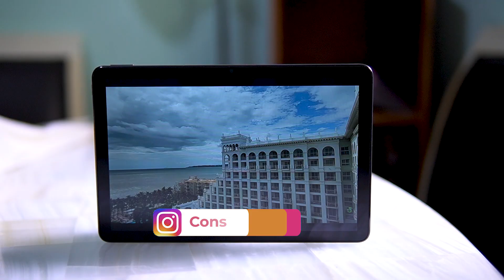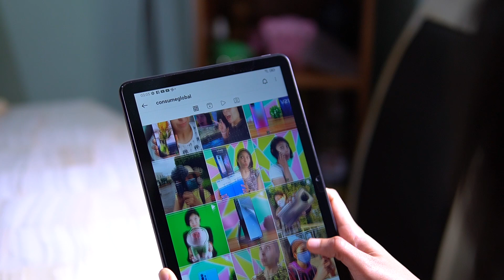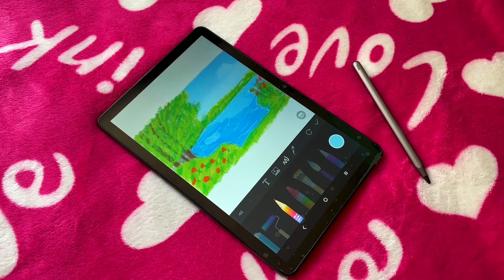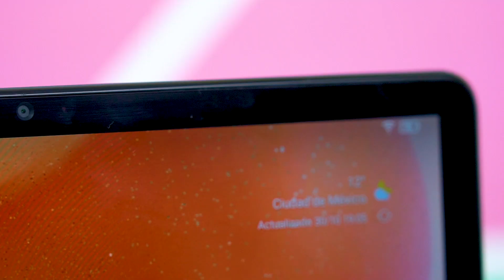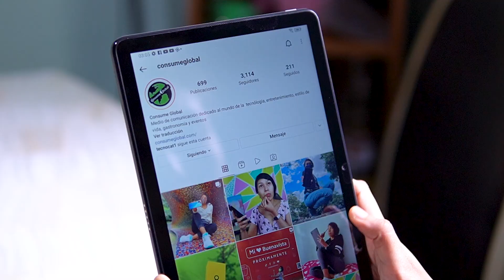Experiencia de USO TCL Tab 10s Review en Español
Vale la pena TCL Tab 10s review español  mexico y mi experiencia de TCL Tab 10s ,TCL Tab 10s pruebas de bateria, camara, juegos. rendimiento y mas, todo lo que debes saber de TCL Tab 10s y que nadie te dice